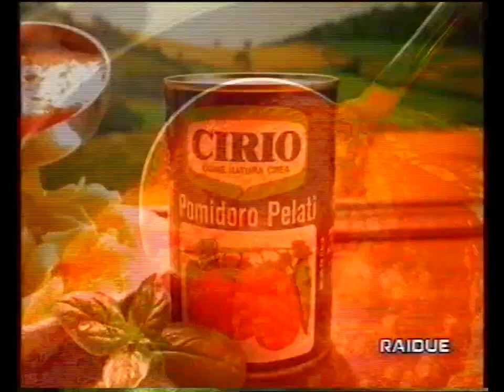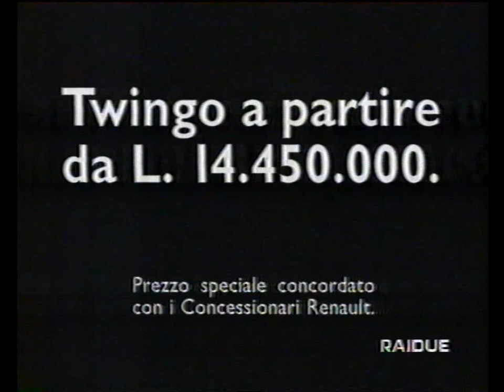Volley Europei 1995 Semifinale - Italia - Yugoslavia - La generazione dei fenomeni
E' storia... parte della mia storia.
L'Italvolley è la squadra del mio cuore, sono i ragazzi che mi hanno fatto amare questo sport.
I miei "idoli". Samuele Papi su tutti.
C'è anche il Bovo, un abbraccio lassù... e un ricordo per lui.
Nella Yugoslavia (terza anche nell'edizione del 1979) ha giocato anche il mio futuro allenatore: Dragan Nisic.
L'italia vinse poi ancora anche questa edizione contro l'Olanda, quelli chi ci negarono la gioia del titolo Olimpico.